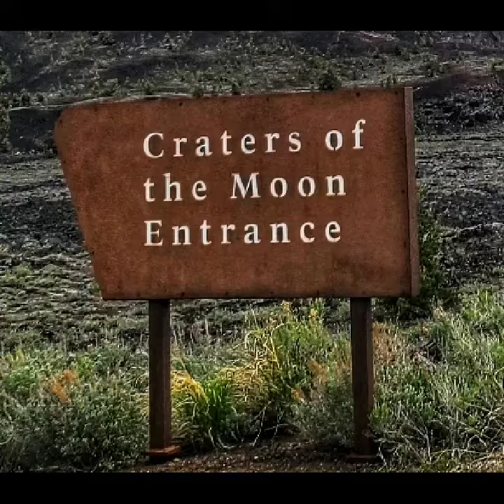Give the gift of Fun with TravelTheUS Tours. Act Now to receive 10% off for Dad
TravelTheUS Tours will build your Dad the perfect Vacation within your budget for 10% off. Happy Fathers Day! Give the gift of Memories and fun.

Thank you for sharing your talent ❤: Title: Feeling Fine
Artist: Uncleboris